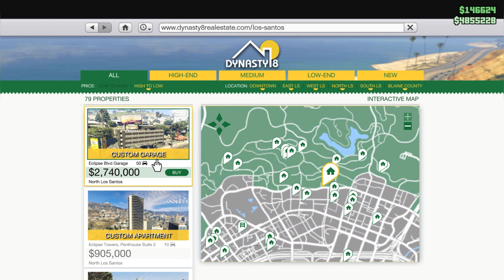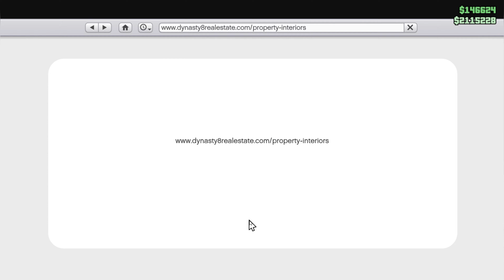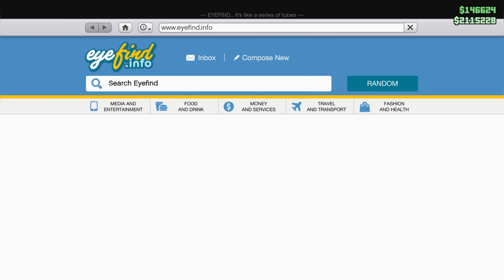50 car garage added to GTA 5 Online!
My new video on YouTube features and showcases the new 50 car garage that Rockstar Games has added to GTA 5 Online.

In this video, I’m going to show you the new 50 car garage that Rockstar Games added to GTA 5 Online. This garage is located on Eclipse Blvd, the main street in central Los Santos, and it has five floors and can store up to 50 vehicles of your choice. It also has a hangout space on each floor with a TV, sofa, arcade games and more. This garage is part of the Los Santos Drug Wars update, which also adds new missions, vehicles and weapons. I’m going to show you how I customized my garage with different themes and color schemes, and how I arranged my car collection in style. You’ll see some of the coolest cars in GTA 5 Online, including the new Toundra Panthere, a supercar that can go from 0 to 60 mph in 2.9 seconds. If you want to get this garage for yourself, you can buy it for $2.7 million or get it for free if you’re a GTA+ member.

This GTA movie, thumbnail and content was directed and edited by me @fivethegamer